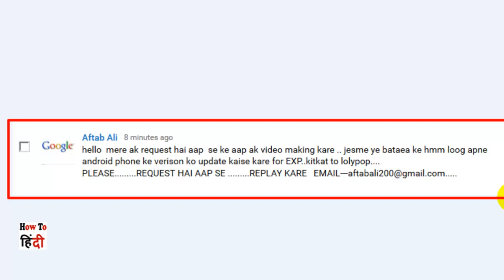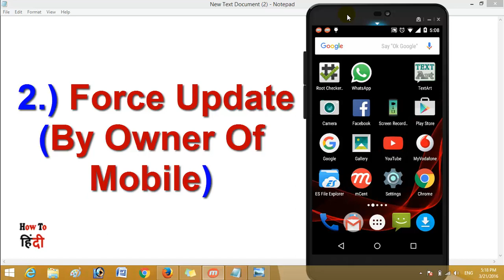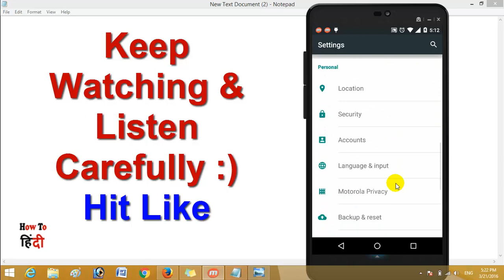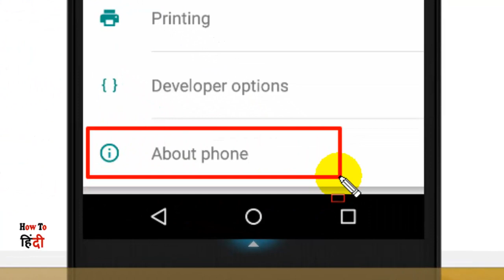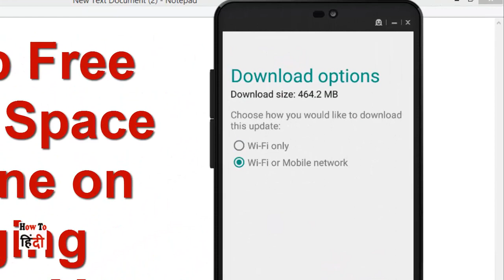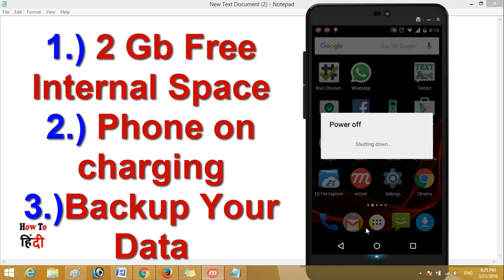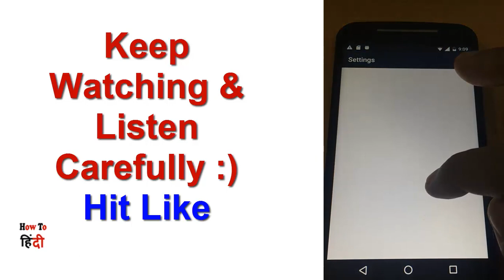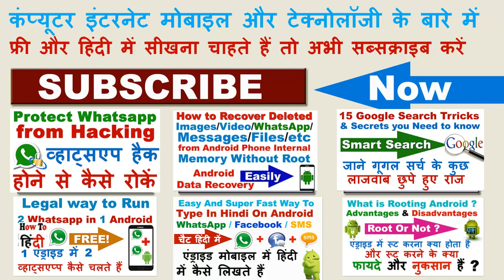How to Update Android Without Root | Not Getting Android OS Updates Know Why?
How to Update Android Without Root | Not Getting Android OS Updates Know Why? एंड्राइड अपडेट क्यों नहीं करना चाहये ? Update Lollipop To Marshmallow ? In This Video You Will Learn How To Upgrade Android Phone to Latest Version :)